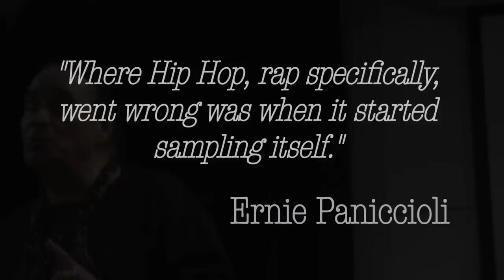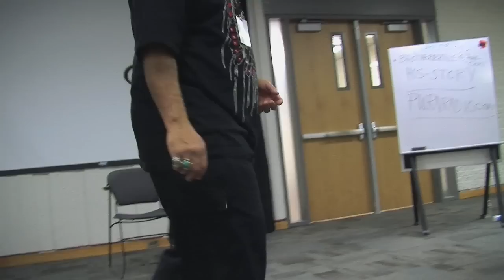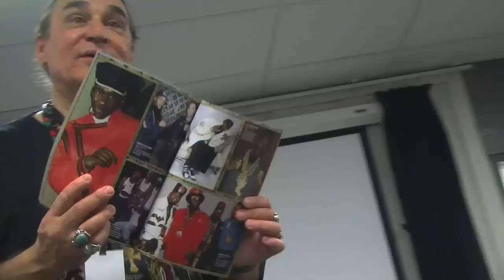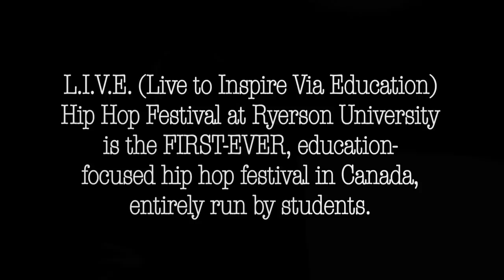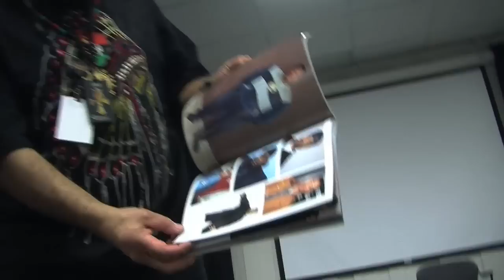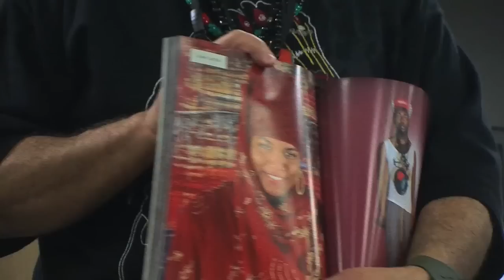L.I.V.E. Hip Hop Festival ART & TALK - PART 8 - Ernie Paniccioli - Hip Hop Lens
Part 8 of 8 - Live to Inspire Via Education - Art and Talk live Q & A - Ernie Paniccioli tells a story about Kanye West, photos of women in Hip Hop, his book 'Who Shot Ya?' three decades of Hip Hop photography, and answers questions from the audience like 'Is Hip Hop Dead?' & 'What was the turning point in Hip Hop?', talks about economics, and more...

The Urban Hip Hop Union at Ryerson recognizes that the educational value of Hip Hop is often unseen by the global community. The L.I.V.E. (Live to Inspire Via Education) Hip Hop Festival at Ryerson University is the first-ever, education-focused Hip Hop festival in Canada, entirely run by students. Free events took place from Monday, February 28 to Friday, March 4 2011 featuring prominent local and international artists and educators with captivating exhibits, live artistic demonstrations and thought-provoking discussions.

This is the last segment of the 'Art & Talk' L.I.V.E. Hip Hop video series stopped recording due to tape capacity, but this series contains footage of the majority of the event, NOTE to local viewers - next time Ernie Paniccioli is speaking near you check him out because YOU MUST LEARN!

TUNE IN To The Brother Ernie 3rd Eye Studio with Ernie Paniccioli on Positive World Radio Network pwrnradio.com

September 2010 "Hip Hop has always been with us" Ernie Paniccioli appeared at So Much Things To Say MANIFESTO Speaker Series - 30 min. speech video